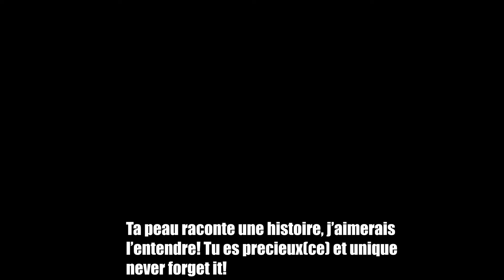4 raisons à l'origine de l'acné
Hello les Uniques, on se retrouve aujourd'hui pour une nouvelle vidéo ! Et la première qui parle de skincare! yeah!
Je vous partage 4 raisons majeures qui peuvent donner de l'acné.
Je tiens à préciser que je ne suis pas une professionnelle, mais une femme qui a fait de l'acné et qui partage ses solutions!

Enjoy the vidéo and see you soon :D